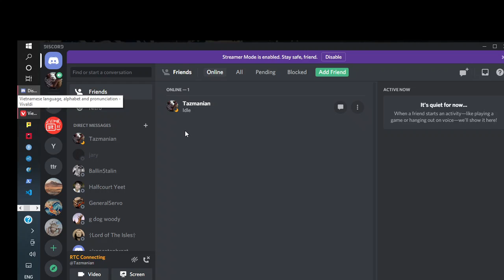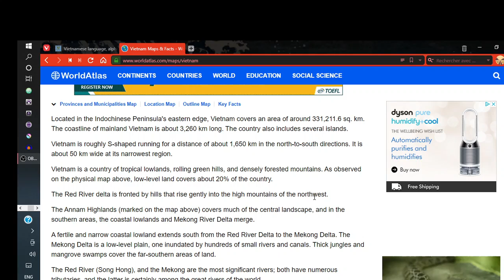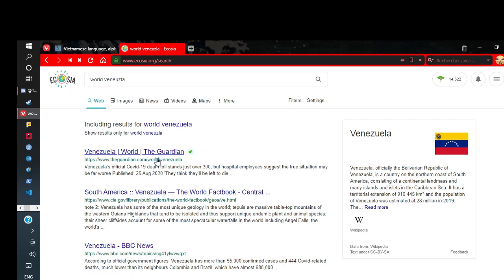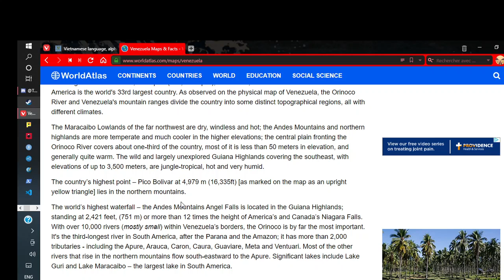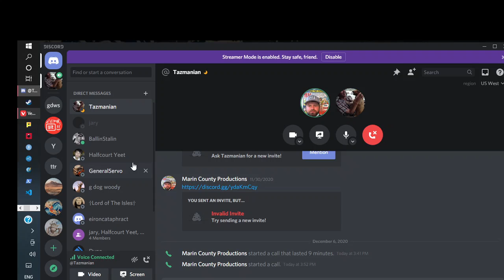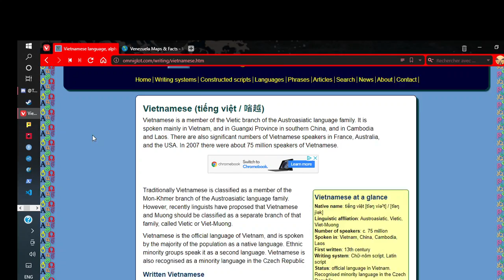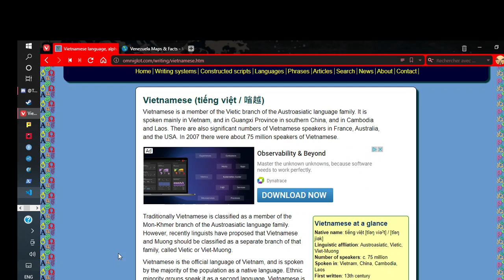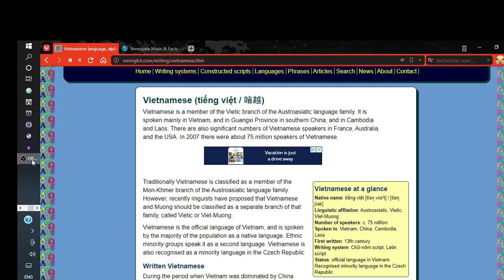Test Lecture on VIETNAM (and a little Venezuela) 2020 12 06 15 51 52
Lieutenant Commander Tucker and I, Captain Patrick gave our best efforts to explicate the wonderment of two proud civilizations, the Venezuela of SA and the Vietnam of SEA.